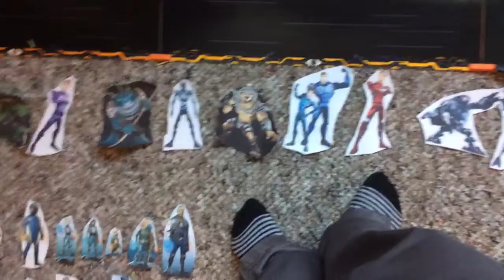I changed the track/ new commanders ( who are they?) THANKS FOR 56 SUBSCRIBERS Read description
Before you play the video, please put in the comments who the new commanders are. Don’t cheat.